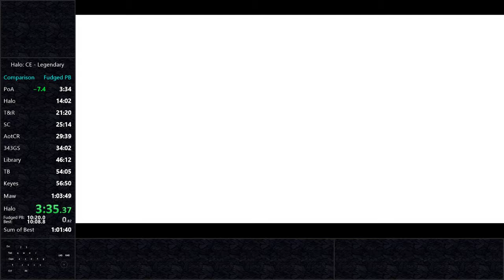Halo CE in 1:03:11 - Legendary Speedrun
Meme 3am PB BatChest. Might grind for 1:02. Or might not.

0:00 - Pillar of Autumn
3:49 - Halo
14:16 - The Truth and Reconciliation
21:20 - The Silent Cartographer
25:20 - Assault on the Control Room
29:50 - 343 Guilty Spark
34:15 - Library
46:15 - Two Betrayals
54:10 - Keyes
57:00 - The Maw